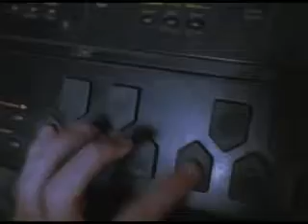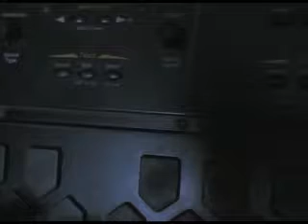Dr Mad - A trip to Saturn